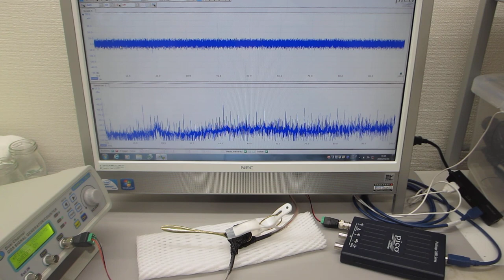超音波プローブの素子表面を調整して高調波の発生をコントロールする技術（超音波システム研究所）